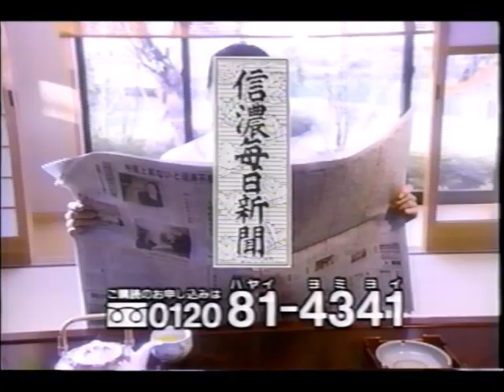【ローカルCM】信濃毎日新聞【長野】